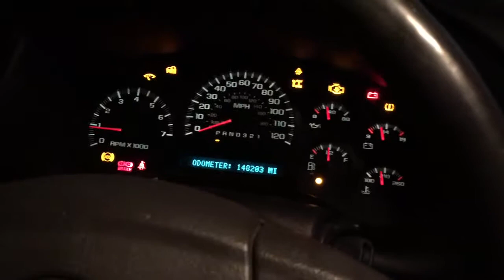Guys Build a Ski Ramp... In Missouri?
Vol 1. Ep 2. In hopes of practicing our snowboarding/skiing, we built a ramp in made of supplies lying around the farm In Southeast Missouri, miles away from hills... what could go wrong...